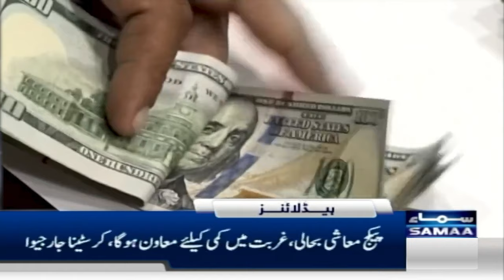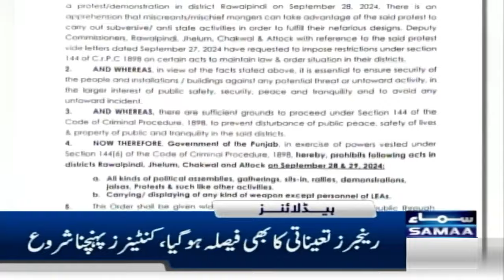Samaa News Headlines 2 AM | Punjab Govt Imposed Section 144! | 28 Sep 2024 | SAMAA TV